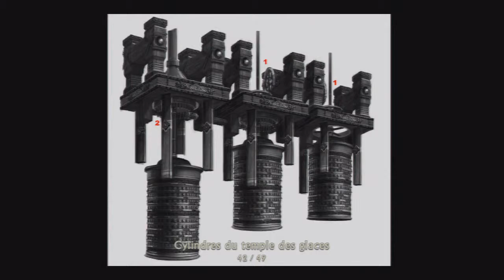Uncharted 2 Among Thieves - Design 4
Bonus "Design 4" d'Uncharted 2 Among Thieves.
Jeu créé par Naughty Dog.